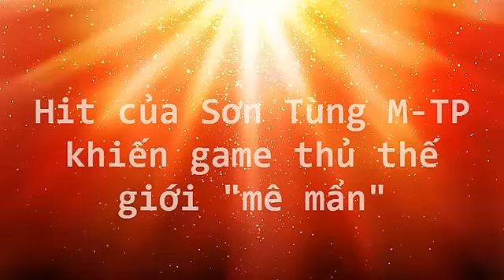tin tuc sao viet_Hit của Sơn Tùng M-TP khiến game thủ thế giới "mê mẩn"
Mới đây, game thủ nổi tiếng người Đức Dominik Black đã khiến cộng đồng game thủ Việt Nam bất ngờ khi anh mở hai bản hit của Sơn Tùng M-TP là Cơn mưa ngang qua và Nắng ấm xa dần trên kênh thông tin cá nhân.